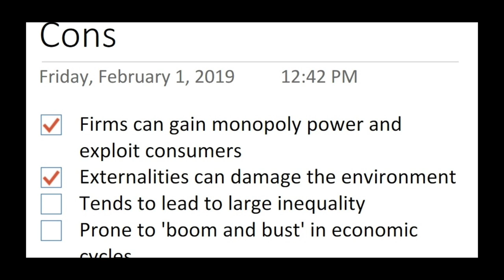Go by the cons | The devil's advocate will prepare you for the worst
"The world is full of advocates of God but it’s the Devil’s advocate who’ll prepare you for the worst."